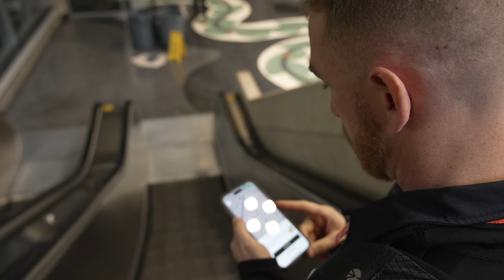I Attended The BEST Real Estate Conference EVER || Life As A Real Estate Agent Ep. 24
Another year and another Tom Ferry Summit. The last few years have been in Dallas which makes commuting rather easy but less of a conference feel since it's local. It was still a blast and it was great to see all of the agents I've grown so close with!

Personal IG - @KC.McKeown
Business IG - @kmacrealtygroup

KC McKeown - Dallas & Fort Worth